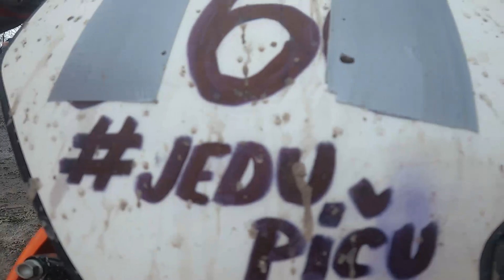Vánoční Kapr Vítovka 2023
tradiční motokrosový závod Vánočního kapra se letos uskutečnil už po čtvrté!